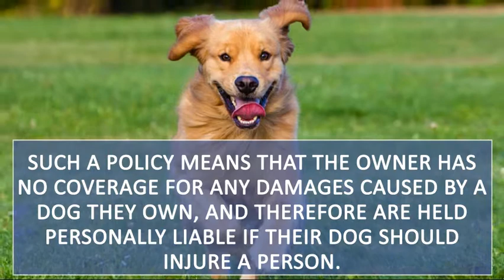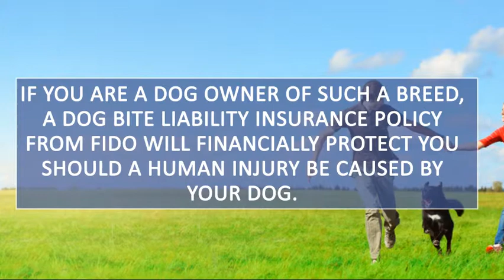Dog Bite Liability: Homeowners Insurance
As many dog owners are aware, there are some homeowners insurance companies that are starting to write their policies with specific exclusions for dog bite liability, based on dog breed alone. Such a policy means that the owner has no coverage for any damages caused by a dog they own, and therefore are held personally liable if there dog should injure a person by biting, or even scratching them. Unfortunately, having one of these breeds can make it more difficult to obtain homeowners insurance at all, or at least an affordable policy.

A Dog Bite Liability Insurance policy from the Federation of Insured Dog Owners (FIDO) will not exclude any breed, as all dogs are capable of biting, whether by accident or otherwise. Purchasing a third-party Dog Bite Liability insurance policy is not only a smart idea for all dog owners, it may also alleviate the difficulties related to obtaining homeowners insurance if you own any of the following breeds.

- Pit bull/ Staffordshire terrier
A "pit bull" can include either the American pit bull terrier or the American Staffordshire terrier. Although advocates from The Humane Society of the United States feel otherwise, unfortunately these dogs have gotten a reputation for being unpredictable and dangerous.

- Doberman pinschers
There have been stories in the media over the last few decades of this breed being involved in vicious attacks, and therefore many are weary of the breed. The AKC, however, calls Dobermans affectionate, obedient, and loyal.

- Rottweilers Rottweilers are a protective breed.
This may be advantageous in many cases, such as making them a good candidate for police or therapy work. However, this is also a reason that some individuals fear the breed and feel that they have the capacity to do harm.

These are just a few of the dog breeds that are unfortunately typically excluded from many homeowners insurance policies. Other breeds include the Chow Chow, Great Danes, Akitas, and German Shepherds. As stated previously, the good news is that if you are a dog owner with an excluded breed, or even if your homeowners insurance simply doesn't cover dog bite liability, there is a solution. A Dog Bite Liability Insurance Policy from FIDO will financially protect you should a human injury be caused by your dog, even if it's an accident.